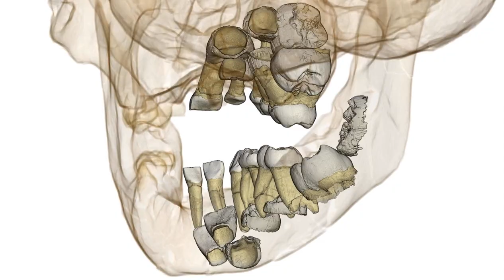3D Animation of the Skull of the Dikika Child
Synchrotron X-ray imaging reveals the size and shape of the brain, and the development of the teeth of this 2.4 year-old baby australopithecine. Scanned at the European Synchrotron Radiation Facility, video rendered by Paul Tafforeau, and detailed in Gunz et al. (2020) Science Advances.